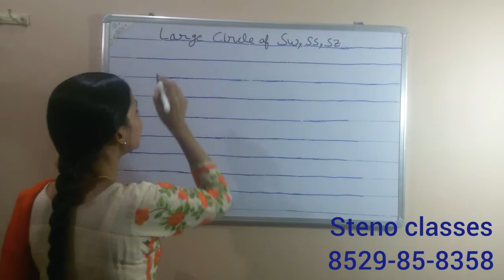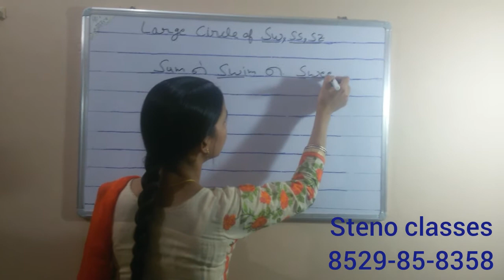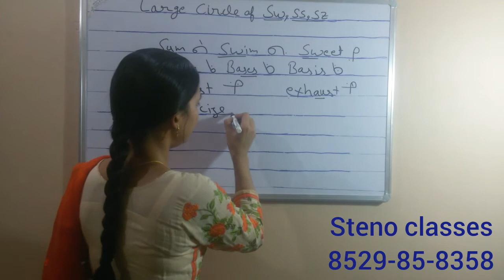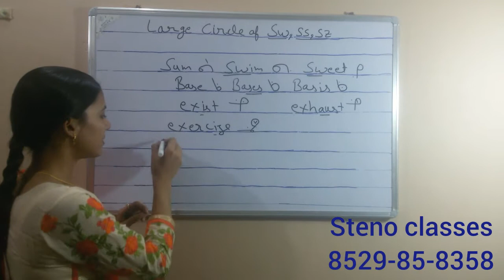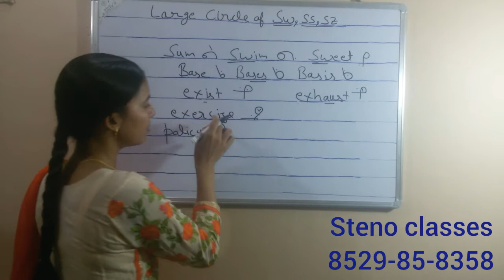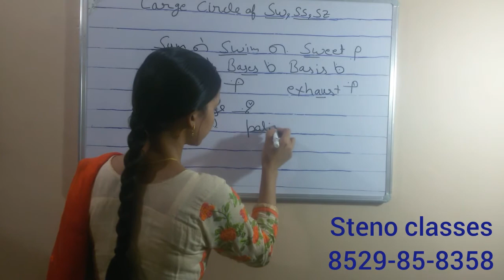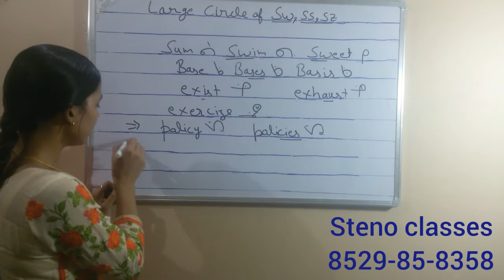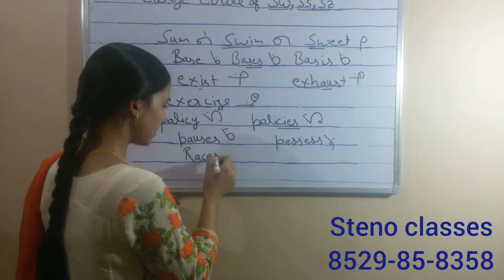large circle of sw, ss,sz